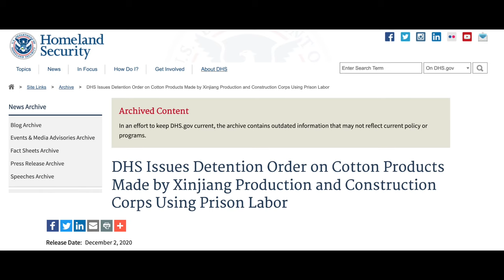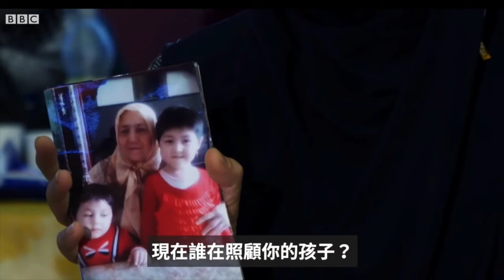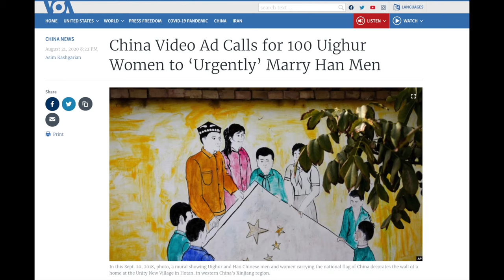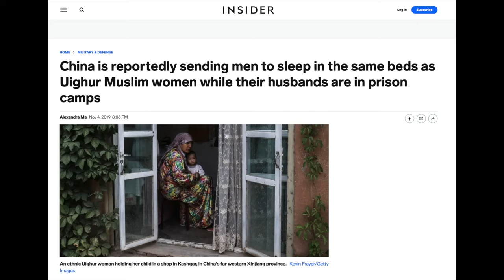5 Things You Don't Know About XINJIANG, China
In recent years, my hometown Xinjiang somehow has become one of the most controversial topics on internet. From Concentration Camps to Re-education Camps, from Uyghur Forced Labor to Uyghur Genocide, it seems to me that some Western Medias such as BBC and "China Experts" like Adrian Zenz, they know my hometown Xinjiang way better than I do.

However, in my humble view, instead of letting you realize the real situation in Xinjiang and the reasons behind it, what they are actually doing is making headlines by exaggerating, fabricating and storytelling.

In this video, I share with you 5 things you may not know about XINJIANG, I believe it will give you some clues in order to see the whole picture of Xinjiang issue.
Your support keeps this channel alive:
SPECIAL THANKS
Teo Anthony | Henry Chu | Eric Lim | Pok Jay